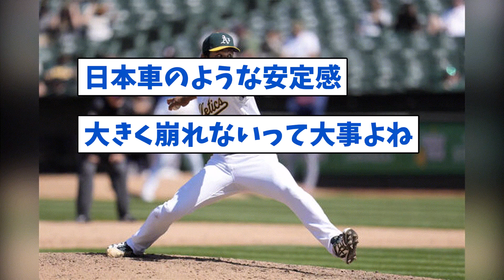藤浪さんの防御率、もうちょっとやそっとじゃ下がらないwwwwww【なんJ反応】